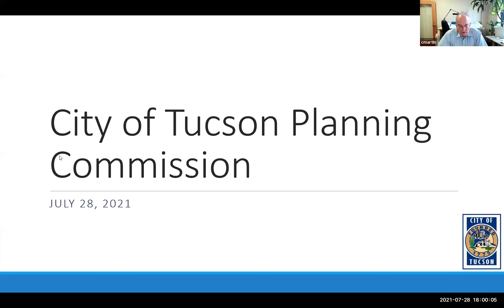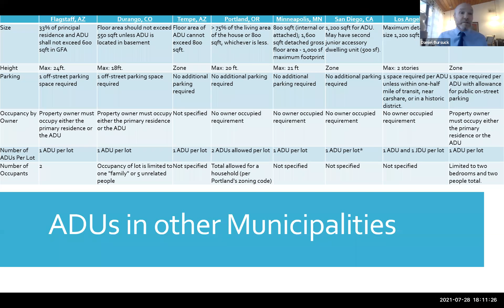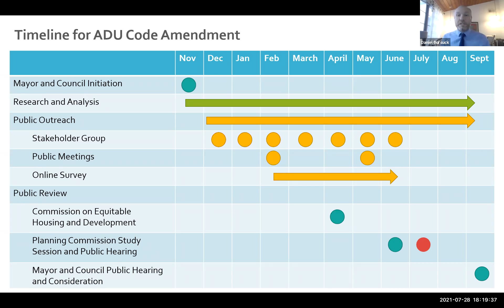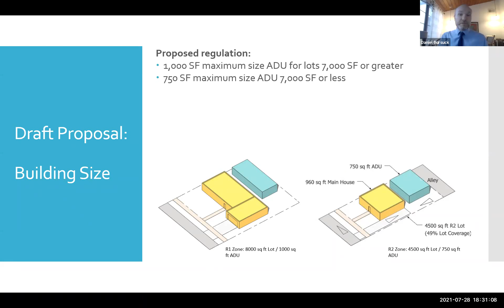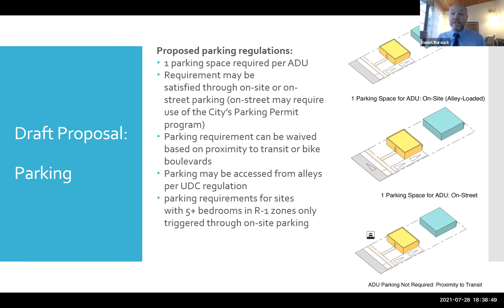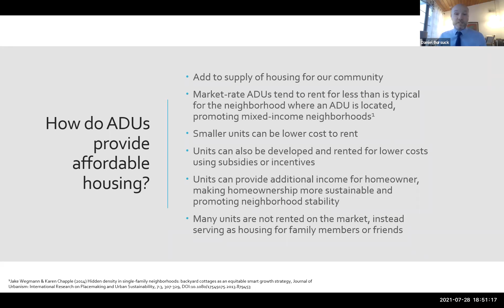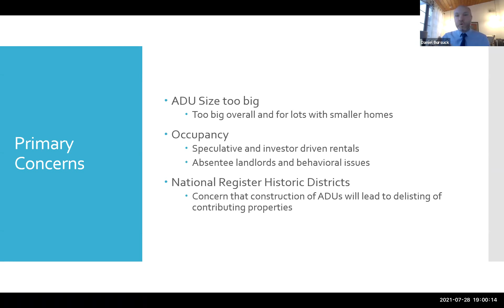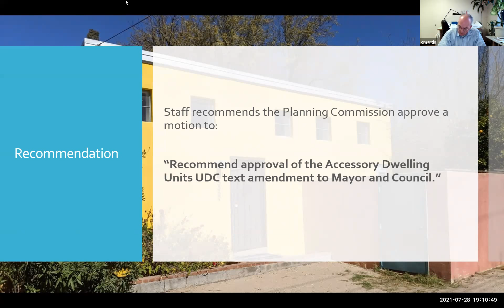City of Tucson Planning Commission - July 28, 2021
City of Tucson Planning Commission Meeting held on July 28, 2021, at 6PM.